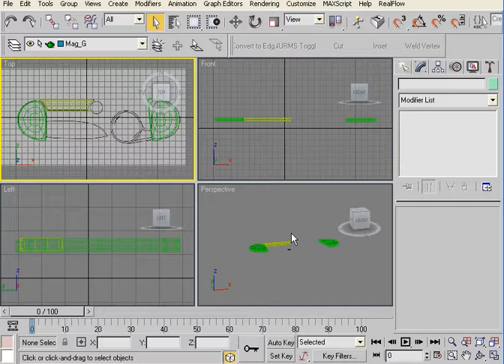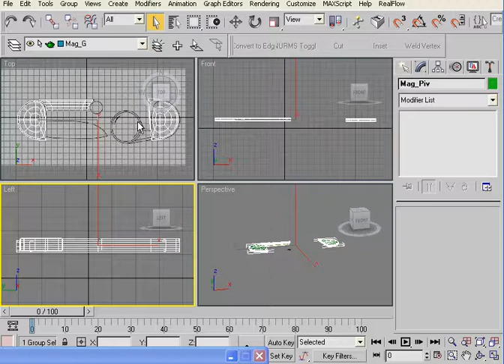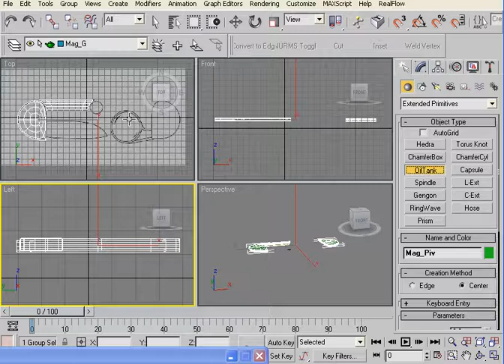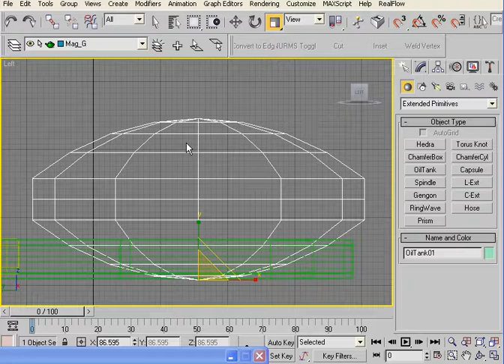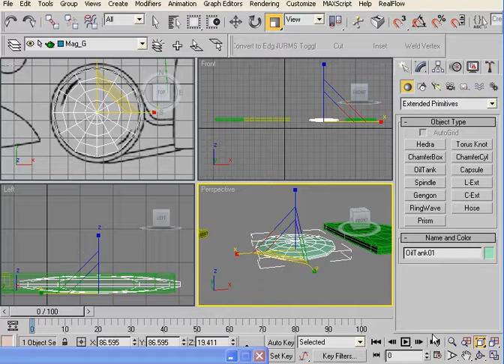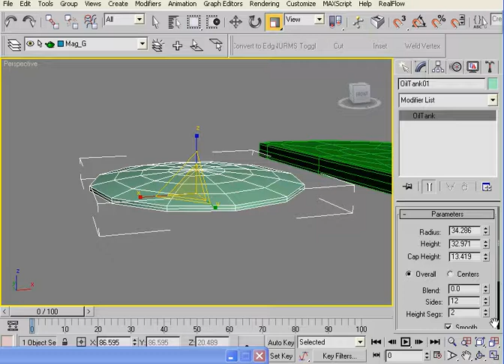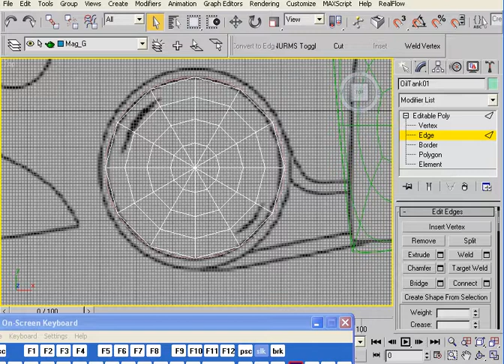3D Max Studio Tutorial in Urdu Hindi 27 Mag Glass B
We have complete tutorial courses.